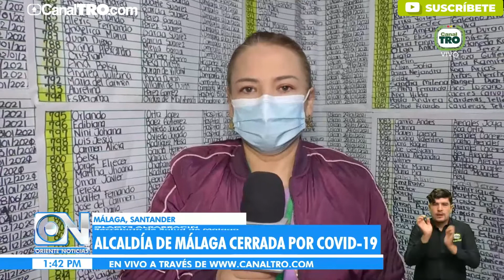Alcaldía de Málaga cerró por casos COVID